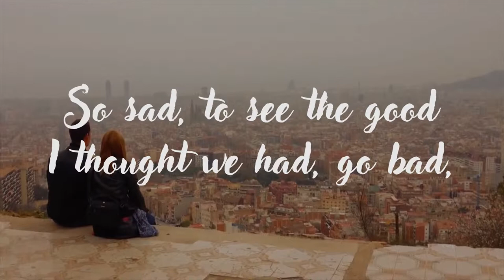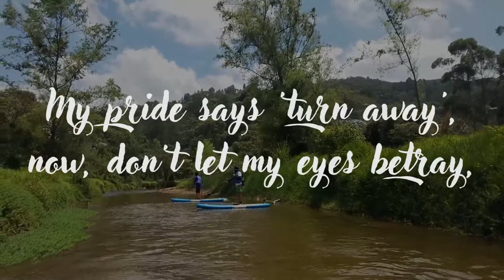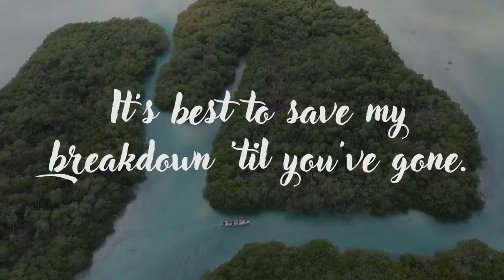'Original for Licensing 'FIRST LOVE' - lyrics video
‘First Love’ – lyrics video
Vocals by Ashley Briggs (USA),music by Sergio Mello (USA - ASCAP) and lyrics by Georgina Hilton (UK - IMRO).
Lyrics
(intro)
No matter what, you’ll always be, ‘First Love’, for me….
(verse 1)
You found Miss Wonderful – aren't you the lucky one?
After everything I've been through, for you.
You don't want a scene, rather keep it clean,
Wave goodbye and wish you 'all the best', I guess?
(verse 2)
I pulled you up when you were down and out of love,
Built your confidence, this is my reward?
Put my trust in you, foolish thing to do,
You were sly, you played your cards right, every night.
(link)
So sad, to see the good I thought we had, go bad,
So sad. So good. So bad.
(chorus)
Rewind, erase, you’re still on my page,
The one that says ‘First Love’.
No switch, no key, can wipe that memory,
You’ll always be ‘First Love’
‘First Love’ for me.
(verse 3)
You kept me in the dark, you didn't want to talk,
Nothing slipped that might arouse suspicion.
Master of disguise, I swallowed all your lies,
And now, too late, I see reality.
(link)
(verse 4)
My pride says 'turn away', now, don't let my eyes betray,
It's best to save my breakdown 'til you've gone.
I was so naive, I never thought you'd leave,
Wish I had saved myself for someone else.
(chorus)
‘First Love’
(conclusion)
Tonight, I'll write my diary,
And then I'll turn the page, back to see,
The day that says ‘First Love’ for me,
Lyrics video produced for Hilton Music UK by ikholil